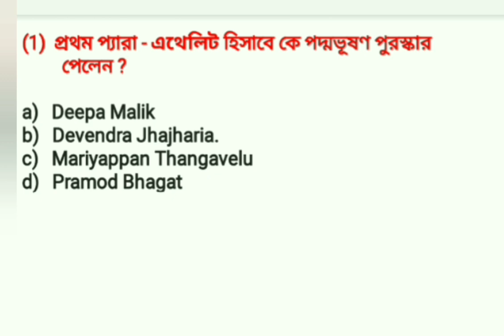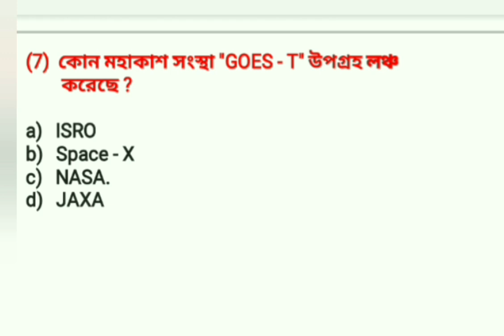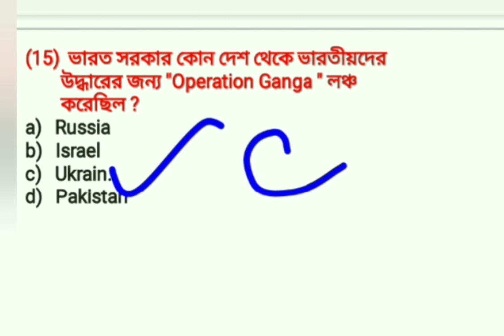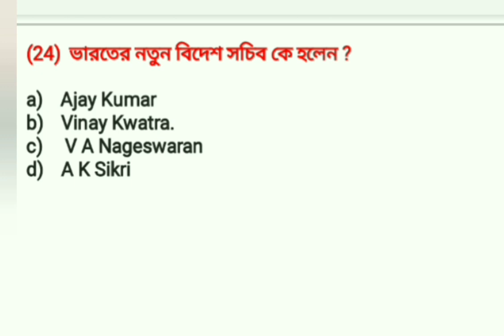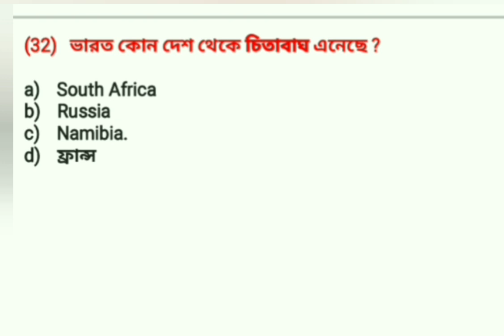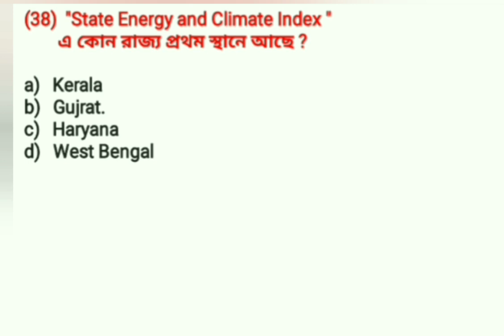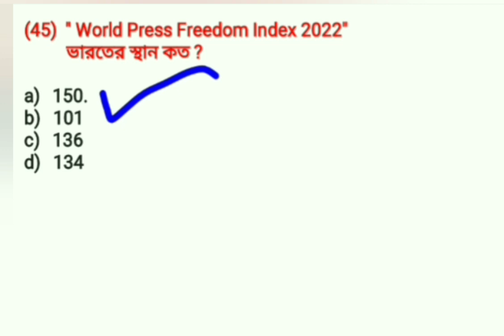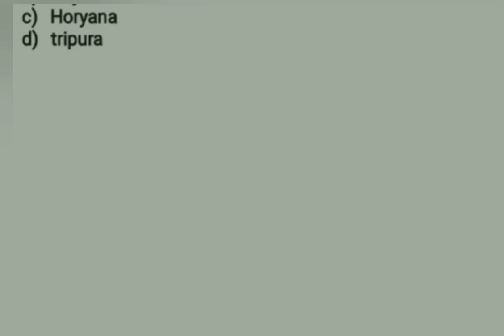1000 Current Affairs part- 2। Current affairs 2022। Sanatan gk।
1000 current affairs part - 2। Current affairs 2022।
Sanatan gk। Important current affairs।
current affairs revise।
Current affairs rail।
current affairs for rail group d।
current affairs for ntpc।
current affairs for alp।
current সফেয়ার্স for ssc chsl।
Sanatan gk।
current অ্যাফেশীর্ষা in bengali।
current affairs in english।।
current affairs for wbpsc।
current affairs for wbssc।
current affairs for kolkata police।